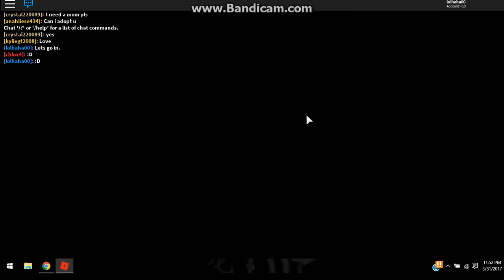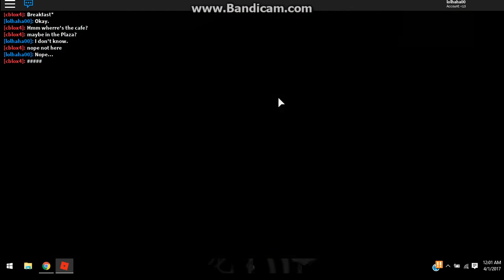Moving Into A New Town?! | Roblox Meep City Roleplay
Hi guys I will most likely make videos on week days. have a great day or night. ;]